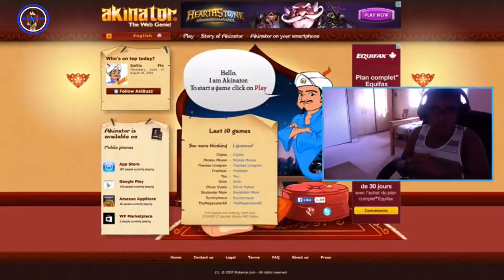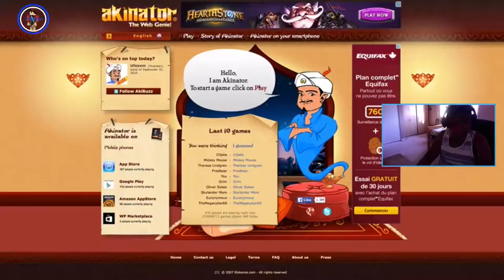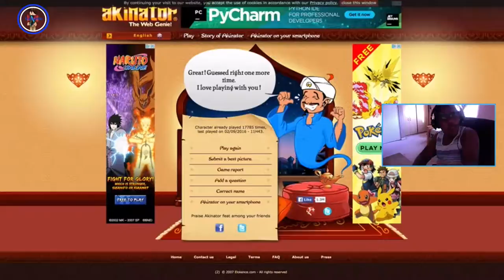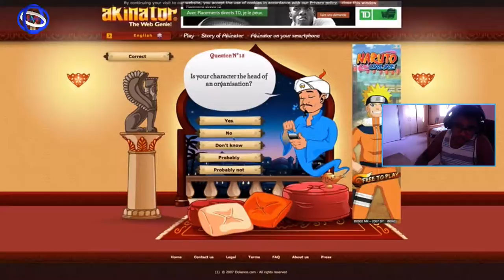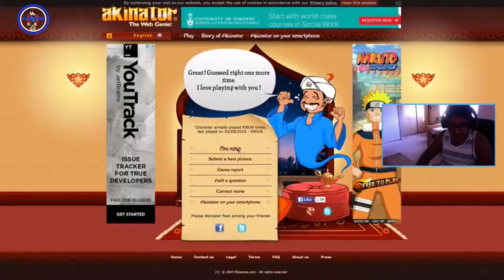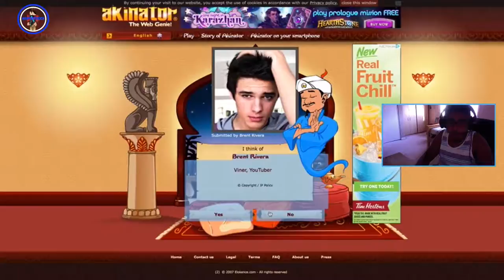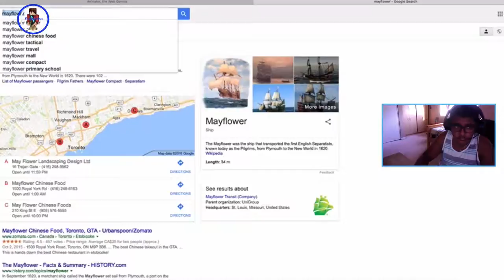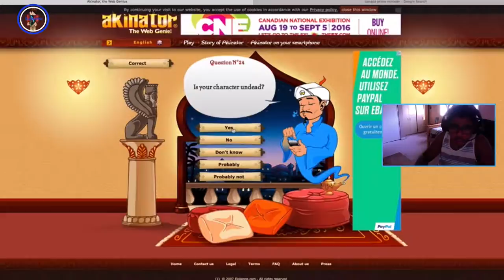Akinator Web Gennie #3